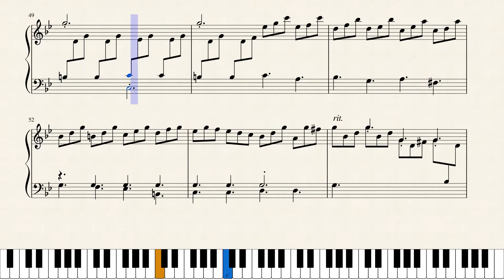Allegro in G Minor (No. 2) from 14 Toccate for Piano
Leonardo Leo (1694 – 1744), more correctly Lionardo Oronzo Salvatore de Leo, was a Neapolitan Baroque composer. Leo was born in San Vito degli Schiavoni (current San Vito dei Normanni, province of Brindisi) in the Apulia region, then part of the Kingdom of Naples.

He became a student at the Conservatorio della Pietà dei Turchini at Naples in 1703, and was a pupil first of Francesco Provenzale and later of Nicola Fago. It has been supposed that he was a pupil of Pitoni and Alessandro Scarlatti, but he could not possibly have studied with either of these composers, although he was undoubtedly influenced by their compositions. His earliest known work was a sacred drama, L'infedelta abbattuta, performed by his fellow-students in 1712.

In 1714 he produced, at the court theatre, an opera, Pisistrato, which was much admired. He held various posts at the royal chapel, and continued to write for the stage, besides teaching at the conservatory. After adding comic scenes to Francesco Gasparini's Bajazette in 1722 for performance at Naples, he composed comic operas in Neapolitan such as La'mpeca scoperta in 1723, and L'Alidoro in 1740.

His most famous comic opera was Amor vuol sofferenza (1739), better known as La Finta Frascatana, highly praised by De Brosses. He was equally distinguished as a composer of serious opera, Demofoonte (1735), Farnace (1737) and L'Olimpiade (1737) being his most famous works in this branch, and is still better known as a composer of sacred music. He died of a stroke while engaged in the composition of new arias for a revival of La Finta Frascatana.

Leo was the first of the Neapolitan school to obtain a complete mastery over modern harmonic counterpoint. His sacred music is masterly and dignified, logical rather than passionate, and free from the sentimentality which is present in the work of Francesco Durante and Giovanni Battista Pergolesi. His serious operas suffer from a coldness and severity of style, but in his comic operas he shows a keen sense of humour. His ensemble movements are spirited, but never worked up to a strong climax.

A fine and characteristic example of his sacred music is the Dixit Dominus in C, edited by CV Stanford and published by Novello. A number of songs from operas are accessible in modern editions. .

Although originally created for Harpsichord or Organ, I created this Transcription of the Allegro in G Minor (No. 2) from 14 Toccate per Cembalo for Piano.